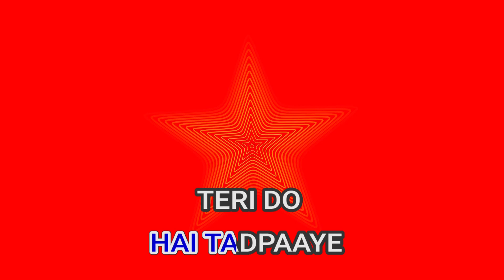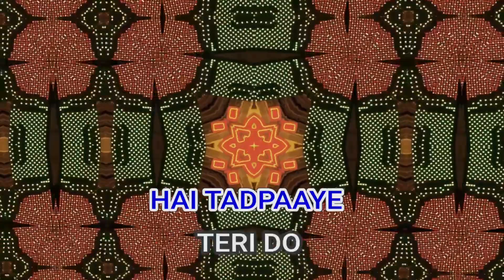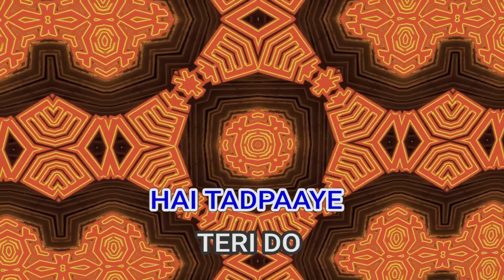50918 ARE HAAY HAAY YE MAZBOORI LATA MANGESHKAR